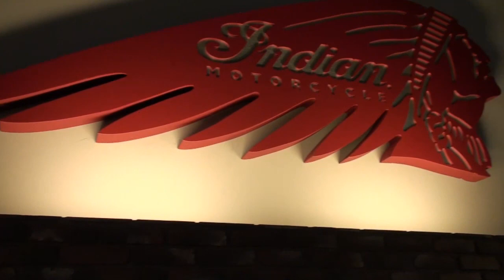Our Dreams!!!!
Olegoteeeee dreaming about his fantasy..